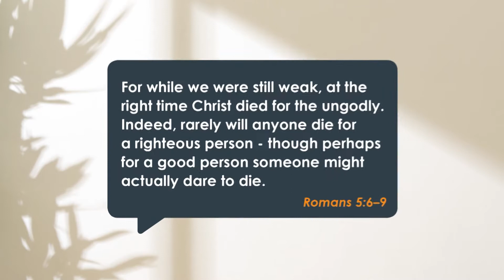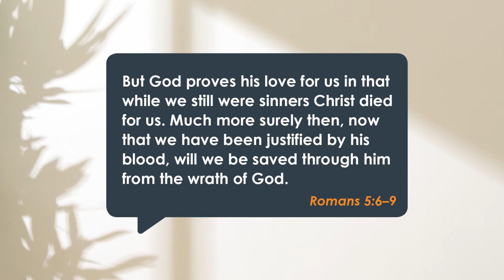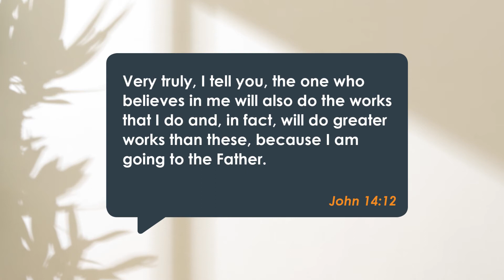F0140 Be the Hands and Feet of Jesus